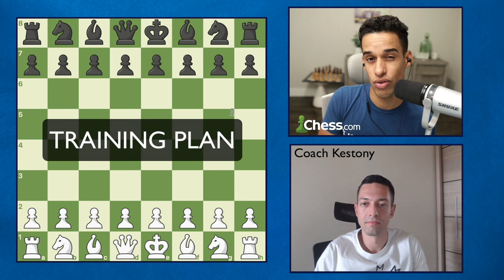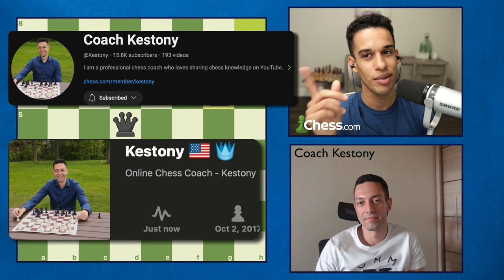Chess Super Coach Shares Valuable Tips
In Chess as in life, talking to the right person or reading the right book could save you hours or even years of trial and error. In this video, we get to talk to a very experienced Chess coach and he is eager to share what he has learned in over a decade of helping Chess players like you. I'm sure you will find some value in it!

Check out my Chessable course "Counterblow: A Complete Fighting Repertoire for Beginners"➡️

How to improve from a rating of 1000, 1200, 1500, 1800, 2000 or above? ⬇️

a) follow the lessons in this channel in order and play + tactics

100 endgames you must know